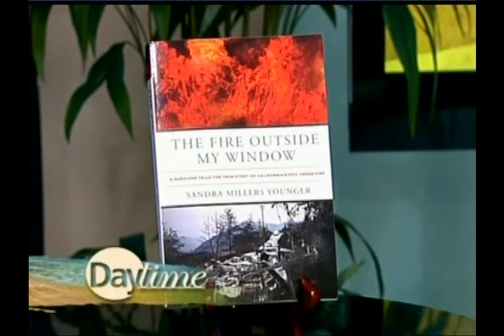Sandra Millers Younger appearing on WFLA Daytime September 18, 2013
Sandra Millers Younger talks about her book The Fire Outside My Window, and shares disaster safety tips.